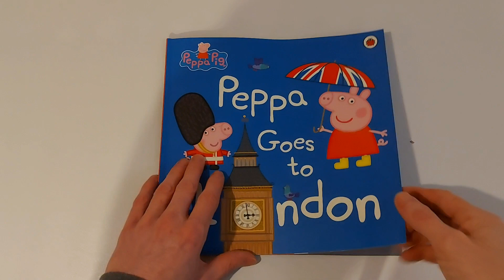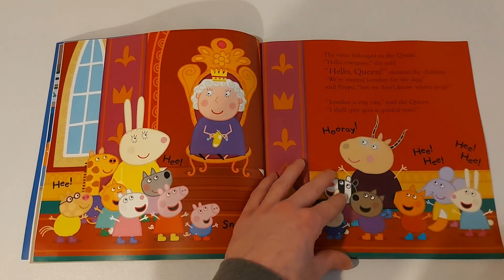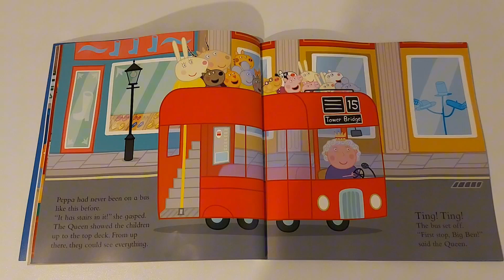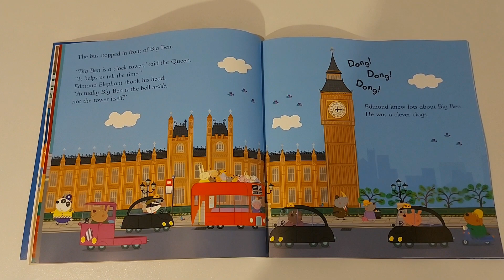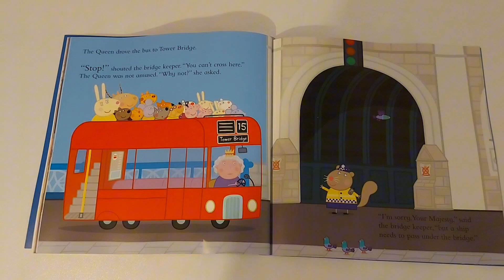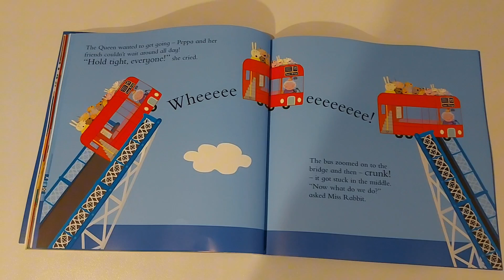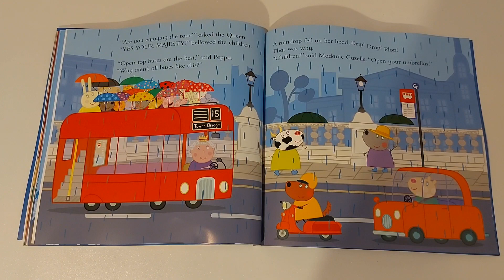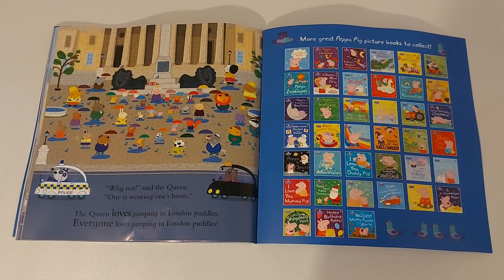Peppa goes to LONDON - Short story